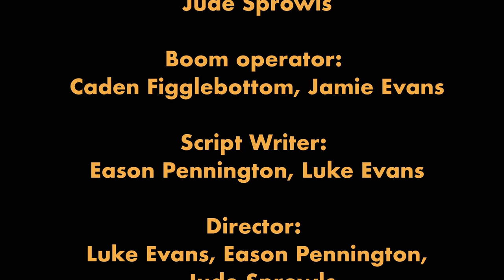YFC’s Sandcastle Showdown | Texas Thespian Fest Short Film 2023 National Qualifier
Beachin’

Genuine Leather- One’s Usually Better Than All the Rest

* replace the o with an a

From the bottom of our hearts, thank you for everything you’ve done for us.
-Luke, Jude, and Eason.